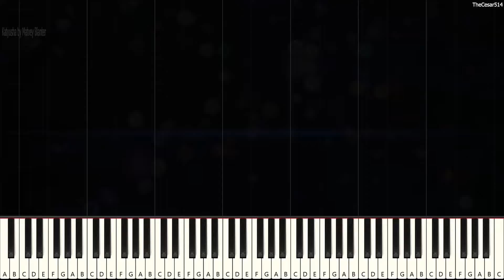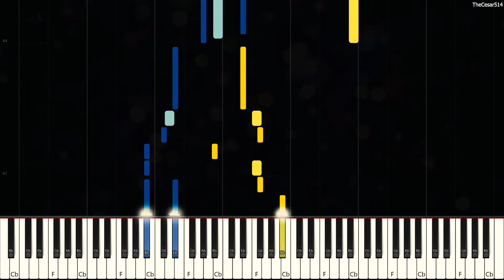Katyusha by Matvey Blanter [Piano Tutorial]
*Mese: Enjoy and practice it a lot!*

Katyusha  [Synthesia Piano Tutorial]
Originally Composed by: Matvey Blanter